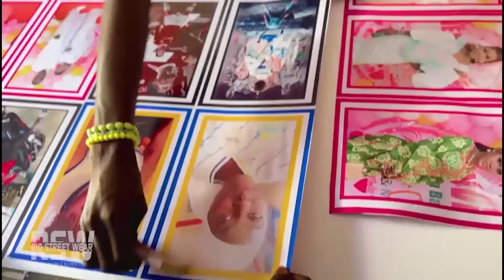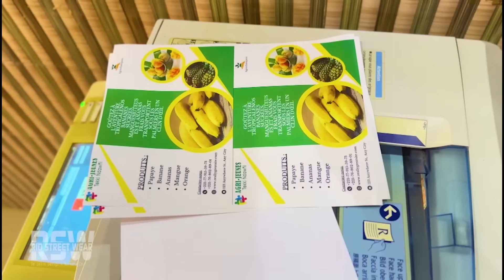Gettu Niankou Saison 4 (épisode 13)